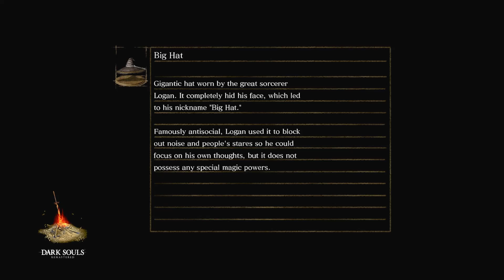Dark Souls Remastered Pt. 28: Gravelord Nito Boss Fight